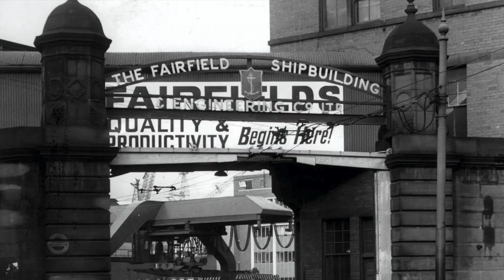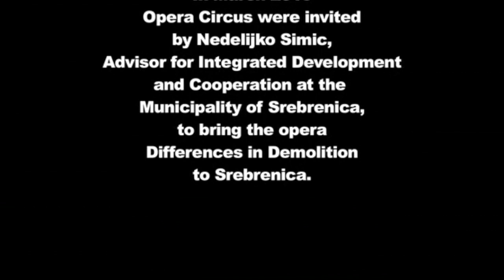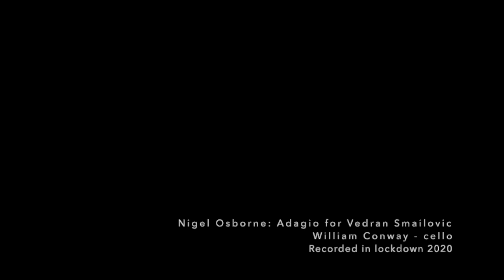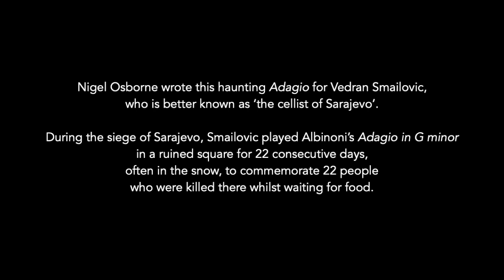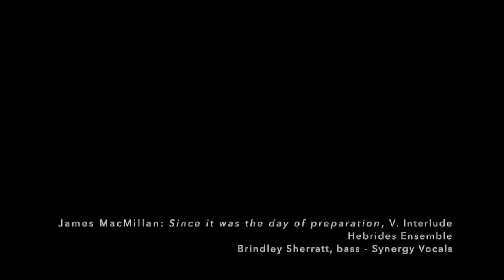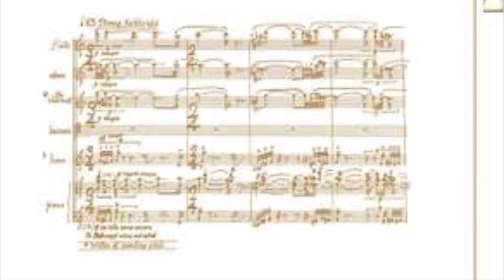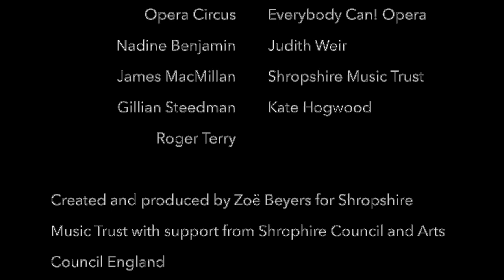The Music Room episode 3 - William Conway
Violinist Zoë Beyers talks to William Conway, international cellist, conductor and champion of contemporary composers, about his fascinating career and passion for bringing new music to new audiences.  for more information and to download interactive programme notes.